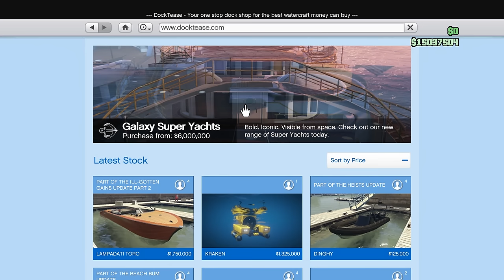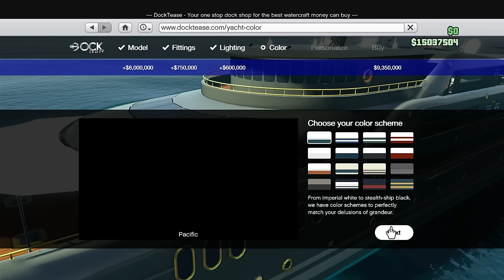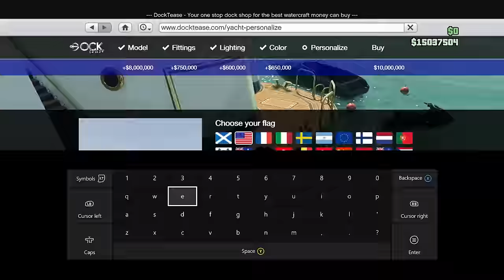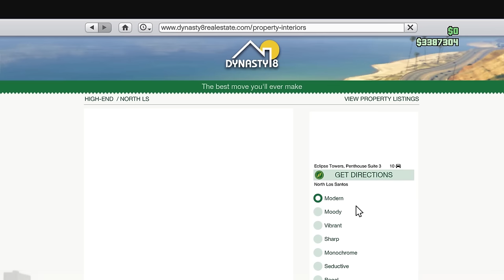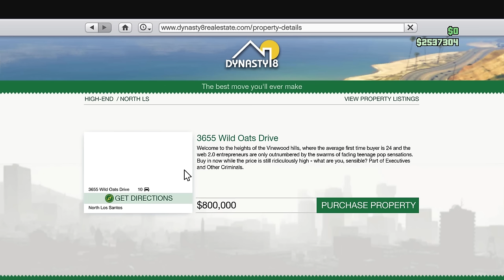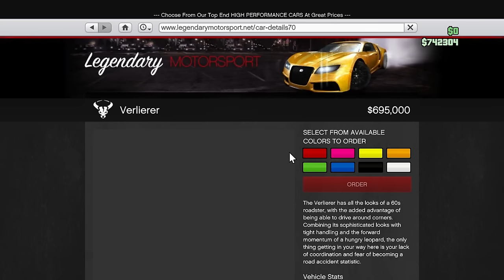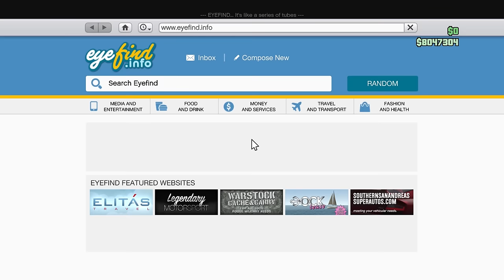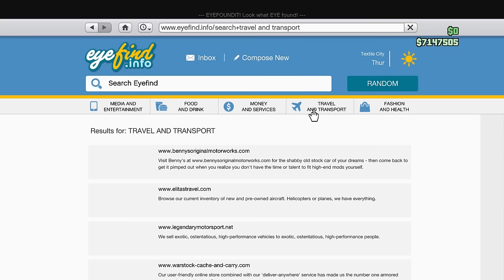GTA 5 Online Executives and Other Criminals: Fully Customized Super Yacht, New Weapons and Vehicles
There's so much new additions within the Executives and Other Criminals Update. I'm going to buy and fully customize the Galaxy Super Yacht, one of the Stilt House and buy one of the new customizable apartments.